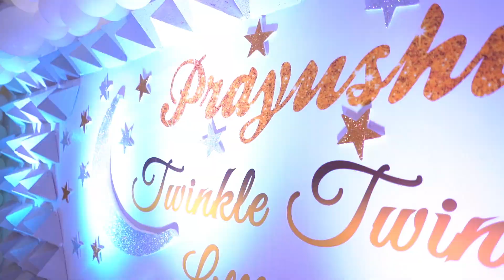Prayushi 1st Birthday || Strawberry creations || Cinematic video